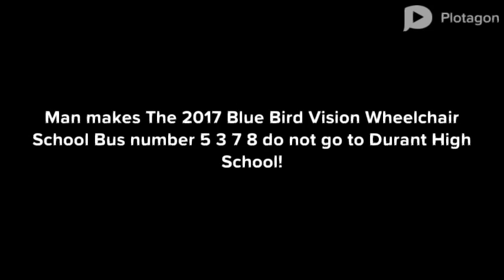Man makes the 2017 Blue Bird Vision Wheelchair School Bus 5378 do not go to Durant High School